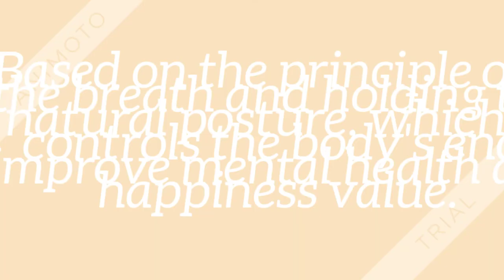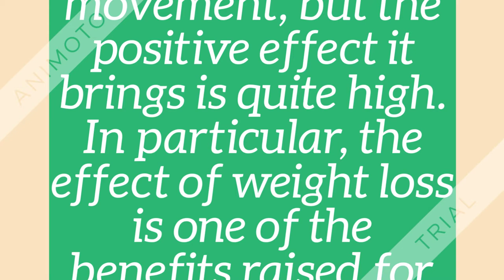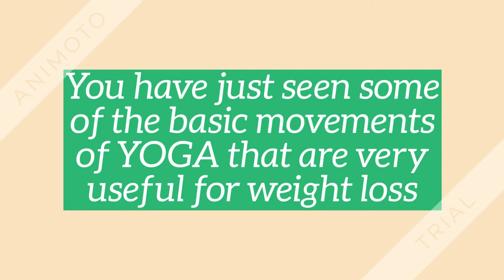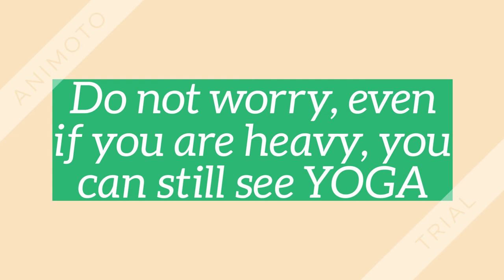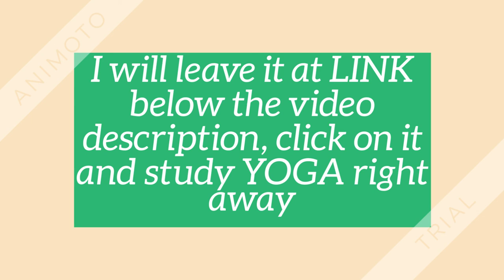Yoga challenge - Yoga Burn Reviews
System A hyped Product ? Or Does it really Help To Burn Fat With Yoga? Zoe Bray Cotton "Her Yoga Secrets" Review

In Her Yoga Burn Secrets Zoe Bray-Cotton has truly perfected her own brand of yoga with this dvd. This is not for yoga purists and I'm a little tickled that anyone would even expect a traditional, authentic yoga practice from a Zoe Austin video!

But if you like a challenging (but not so hard that it's discouraging) workout incorporating the incredible strengthening and stretching benefits of yoga with fun new moves, then this is for you.

First off, this is by far the most beautiful indoor set on a fitness dvd and the visuals transform this from a workout into an experience (the gorgeous music doesn't hurt, either).

You will notice how Zoe avoids boring repetitions so often found in other power yoga dvds; as a result, this dvd is packed with so many inventive variations of traditional yoga moves (like the "Eagle Crunch") that time just flies.

The fast pace of the dvd adds the benefits of cardio to what is essentially a full-body strengthening and stretching workout. The stretching moves are consistently intertwined within the strengthening exercises, so soreness is greatly alleviated (although attempting the crow pose was definitely too much for my wrists).

I generally do the entire program but I love the fact that it can also be done as four separate workouts (and although one targets legs and one targets abs, trust me when I say that you will feel your entire body engaged in these segments!).

I have dozens and dozens of other workout dvds (including most of Zoe's) but I can't bear to do any besides Yoga Body Burn, Hit the Spot Pilates, and Body Burn Dance and Pilates (also by Zoe). Those three give me the most intense, all-encompassing workouts that my body needs and I am so addicted to them!

how many calories does 20 minutes of yoga burn
how many calories does 60 minutes of hot yoga burn
BeFiT
Yoga With Tim
PsycheTruth
GymRa Plus
Ali Kamenova
Yoga For Weight Loss - 40 Minute Fat Burning Yoga Workout!
Jillian Michaels: Yoga Meltdown Level 1
Total Body Yoga Burn Workout - Vinyasa Flow
Yoga Weight Loss Challenge! 20 Minute Fat Burning Yoga Workout Beginners & Intermediate
Denise Austin: Yoga Cardio Burn Workout